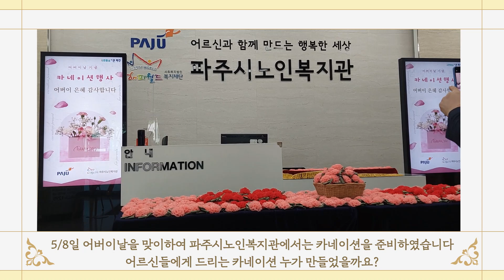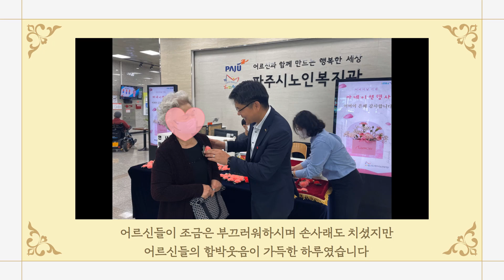[파주시노인복지관] 사랑의 어버이날 카네이션 전달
5월 8일, 어버이날을 맞이하여 파주시노인복지관에서는 복지관 어르신들에게 카네이션을 달아드렸습니다.